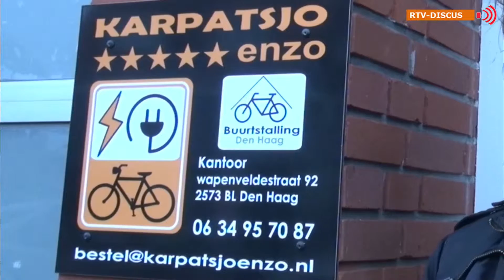RTV Discus Buurtfietsenstalling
Nieuwe fietsenstalling in de Nunspeetlaan.